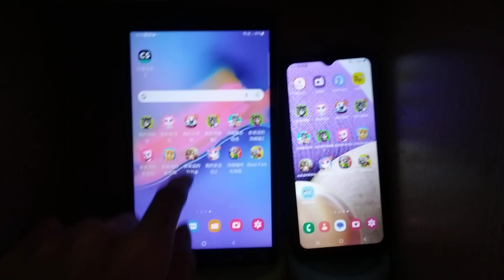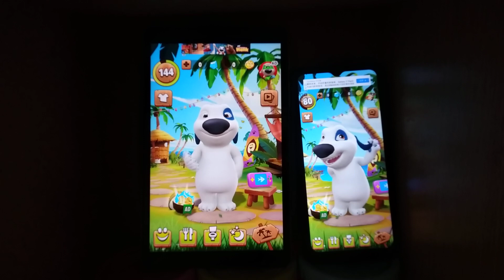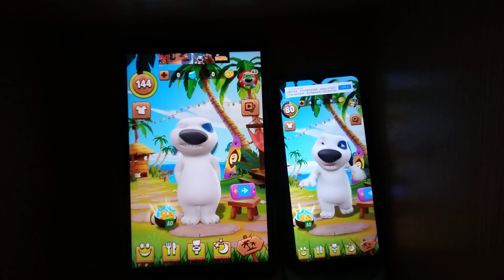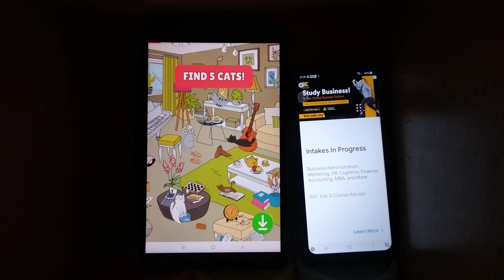My Talking Hank Echo 15099